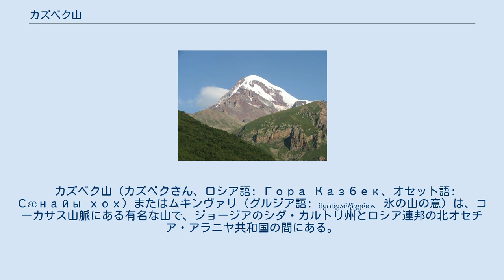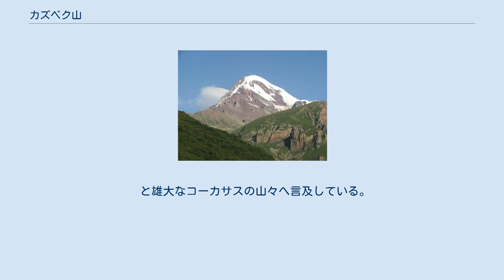カズベク山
グルジア軍道から見たカズベク山（1890年代の絵葉書から）。
 カズベク山（カズベクさん、ロシア語: Гора Казбек、オセット語: Сæнайы хох）またはムキンヴァリ（グルジア語: მყინვარწვერი、氷の山の意）は、コーカサス山脈にある有名な山で、ジョージアのシダ・カルトリ州とロシア連邦の北オセチア・アラニヤ共和国の間にある。
 カズベク山は成層火山で、標高は5,047メートル、ジョージアでは三番目に高く（シュハラ山とジャンガ山の次）で、コーカサス山脈では七番目の高山で、コーカサスの火山としてはエルブルス山に次いで二番目に高い。
 カズベク山の山頂はジョージアのステパンツミンダの町（Stepantsminda）の西にあり、古来ここから眺める景色は山が近く、秀麗だといわれている。
 1979年、カズベク山の周辺は当時のソ連政府によって「カズベギ自然公園」に指定されていて、コーカサス地方独特の植物が多く生えている。
 カズベク山はテレク川に削られている。
この山の東側、テレク川に沿ってグルジア軍道（E117号線）が開通しており、ロシアのウラジカフカスからジョージアトビリシへ通じる。
 と雄大なコーカサスの山々へ言及している。